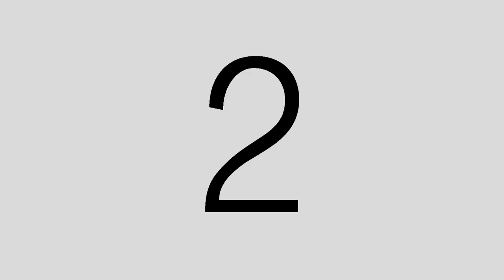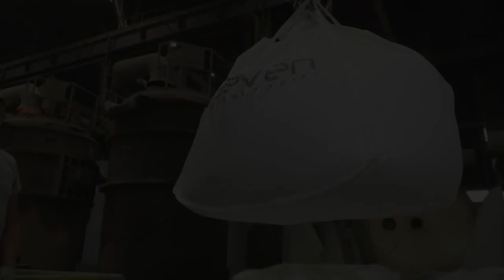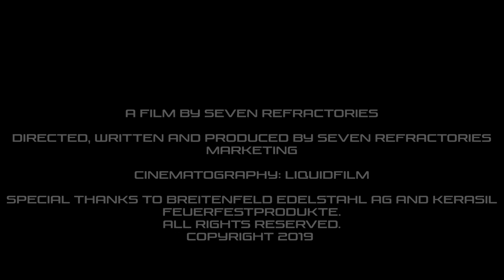SEVEN REFRACTORIES STEEL LADLE VIDEO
The video shows the usage of modern refractory materials for steel ladles.

We develop, produce and install advanced refractory materials to support the steel, iron, cement, and other key industries.

As an international technology leader in refractories, Seven Refractories offers an extensive portfolio of advanced monolithic refractory materials world-wide. The extensive product portfolio is complemented by the project management skills of dedicated technical personnel and ISO 9001 as well as ISO 14001 certifications.

Our monolithics provide the first response to the most typical customer applications for a wide range of industries:

We serve the iron industry with products for blast and reheating furnaces, ladles, tundish and a range of environmentally friendly taphole clays. The steel industry is provided with some of the most cutting edge solutions to facilitate the technological quantum leap from traditional brick solutions to modern monolithics for steel ladles.

For the cement industry, we supply a full assortment of products for burner lances, preheaters, calciners, riser ducts, smoke chambers, and kilns. In addition, our products and customer-specific solutions are utilized in aluminium plants, power generators, and reheat furnaces and other application areas.

Our specialization in refractories is based on a solid foundation of an international management team with decades of experience in the industry. Four modern plants –two in Asia, two in Europe – follow the highest production standards while ensuring the flexibility to meet customer demands.